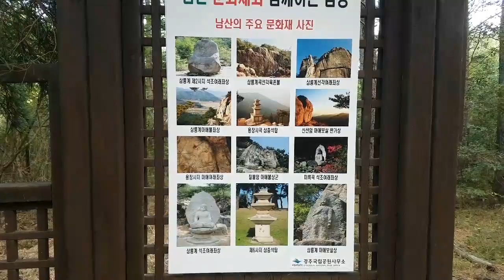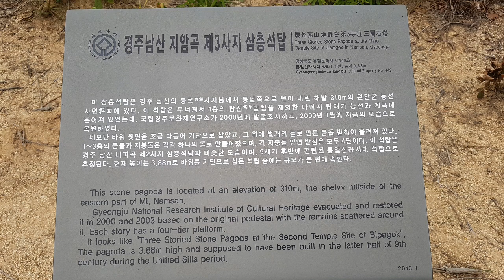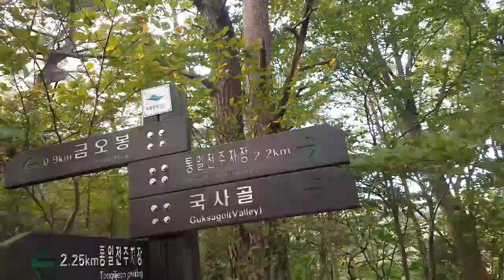[가을풍경 ] 경주 남산 트래킹 ,Autumn scenery -Tracking of Namsan Mountain in Gyeongju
가을의 경주 남산에 트래킹을 가다. Go trekking at Namsan Mountain in Gyeongju, in autumn